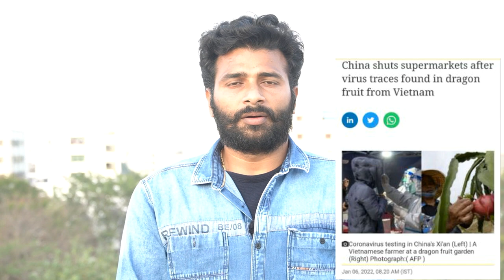అపోహలు నమ్మవద్ధు Carona Vs Dragon Fruit Controversy Clarifiacation By Dragon Fruit Cultivat Farmer